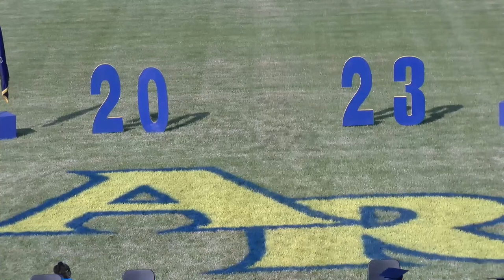Apollo-Ridge Graduation 2023